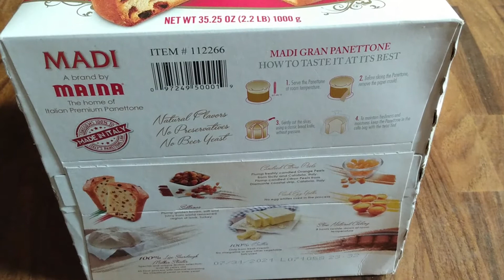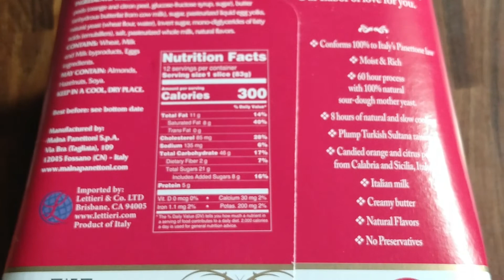awesome Madi Gran Panettone, California